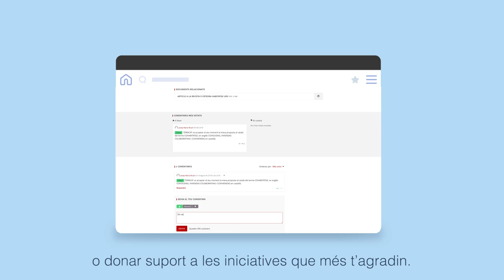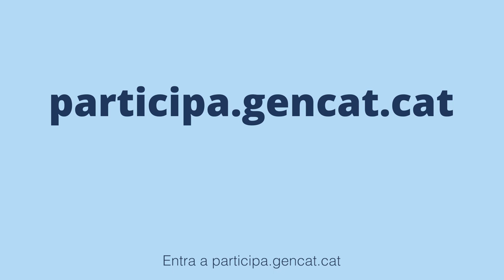Participa gencat, una eina per construir una societat més oberta, transparent i col·laborativa.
El portal participa.gencat.cat és el portal de participació ciutadana de la Generalitat de Catalunya. El web permet informar-te, participar i debatre sobre polítiques públiques impulsades pel Govern de Catalunya.
El portal pretén ser un canal de comunicació que ajudi a consolidar una nova forma de governar, tenint en compte les aportacions ciutadanes. L’objectiu és apropar l’Administració a la ciutadania per tal d’incentivar la participació ciutadana en la definició de polítiques i serveis públics. Només així creiem poder millorar les polítiques públiques i donar un millor servei, adreçat a les necessitats de la ciutadania.
Actualment, el portal compta amb tres canals de participació ciutadana:
• Processos participatius. Experiència de participació puntual i concreta que coincideix amb la decisió d’una política pública (aprovació o revisió d’un pla, d’una política pública, d’una actuació, definició d’una estratègia, etc.). Tenen data d’inici i de final.

• Consells de participació. Espais de trobada entre Administració i ciutadania per articular debats regulars a l’entorn de polítiques sectorials.

• Participació en normativa. Demana a la ciutadania que participi en el procés d’elaboració de les normes: des de l’oportunitat de regular alguna matèria, fins a col·laborar en el redactat de les lleis.